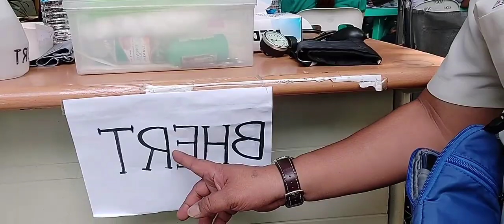2ND DAY AYUDA NI MAYOR JOY SA MGA TAGA KYUSI